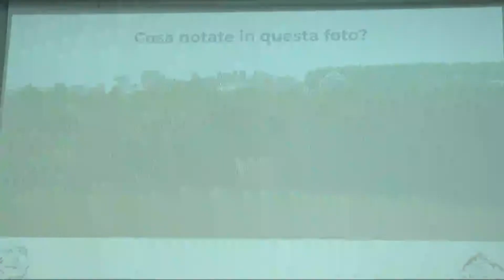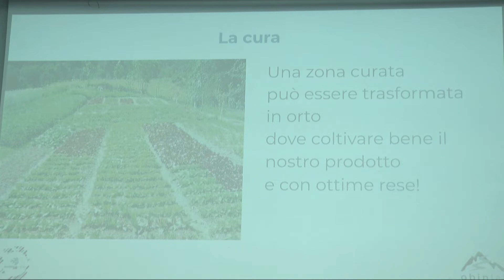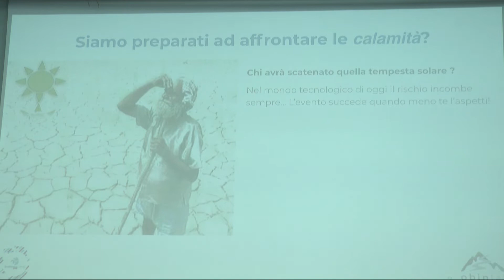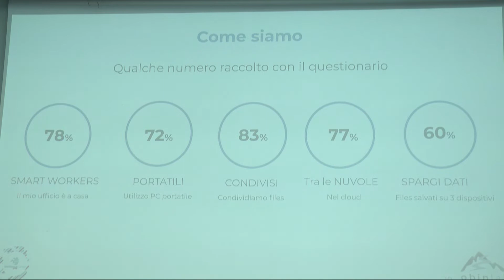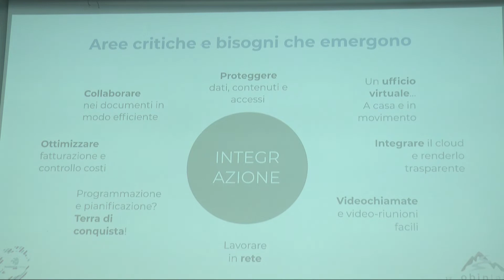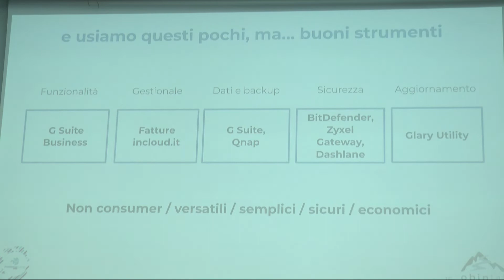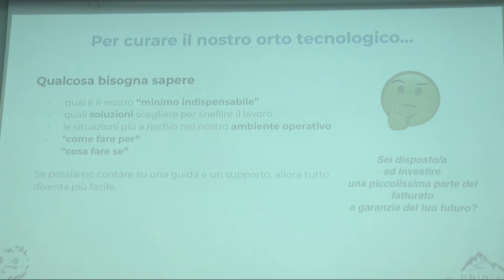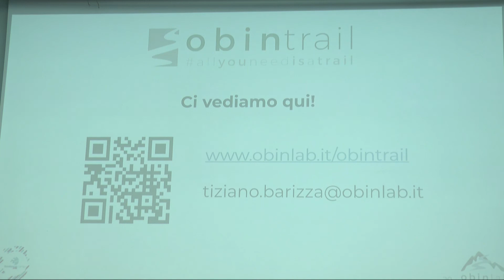Tiziano Barizza - Viviamo di dati. Trattarli bene per trattarci bene! - Freelancecamp Roma 18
Mail, dati, documenti, link. Che contengono preventivi, progetti, pianificazioni, fatture, pagamenti e debiti. Condividiamo molto, forse troppo. Per “trattare bene” tutto questo ci sono soluzioni applicative, organizzative e tecniche, molte in cloud: bisogna conoscerle e gestirle, con un occhio a sicurezza, privacy, continuità operativa. Soluzioni, benefici e alcune proposte operative di servizi tarati sul mondo dei Freelance.